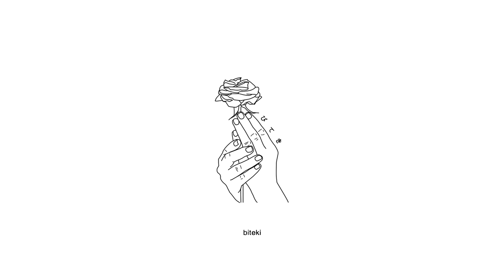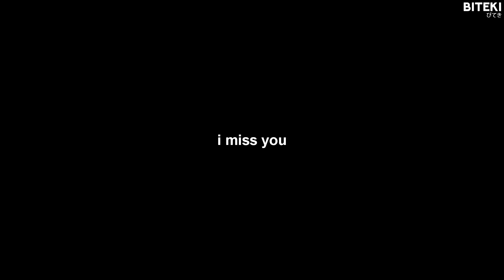9TAILS - wtf im crying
Anime:
Black Clover